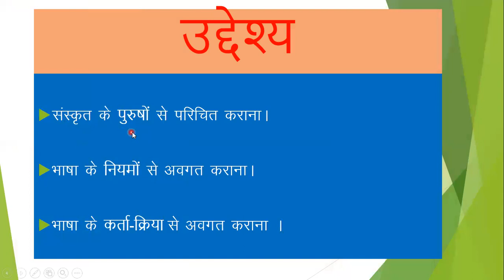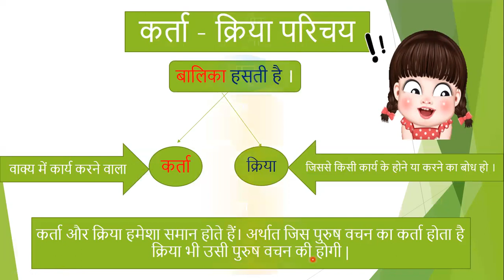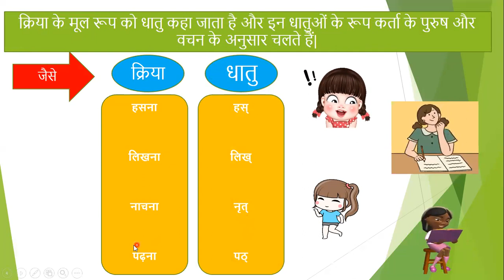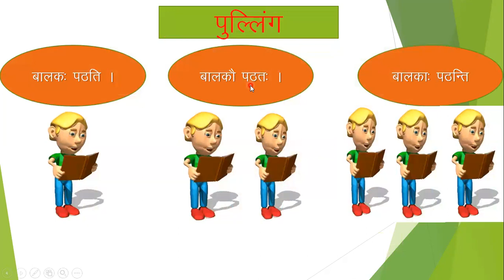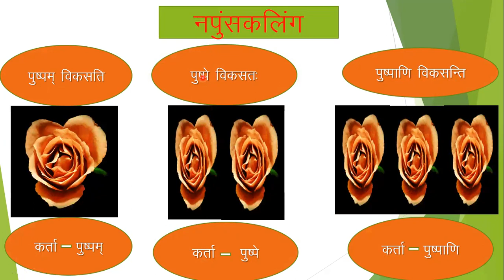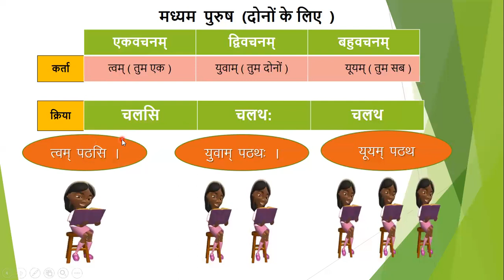ch 3 पुरुष विचार